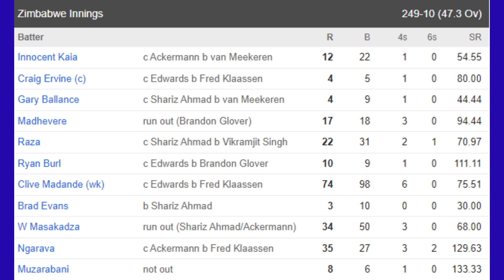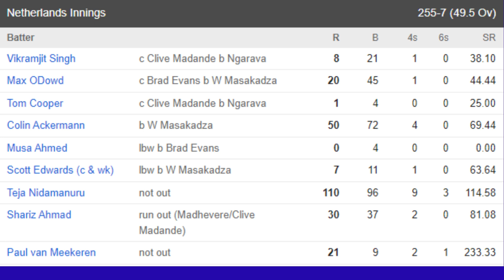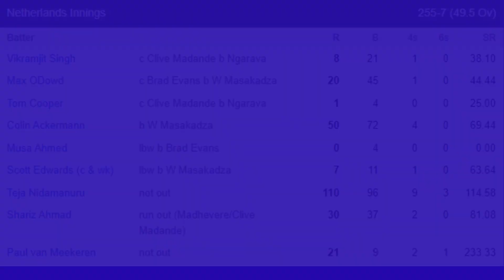Zimbabwe vs Netherlands 1st odi Full highlights | ZIM vs NED Watch Full Highlights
Zimbabwe vs Netherlands 1st odi Full highlights | ZIM vs NET Watch Full Highlights